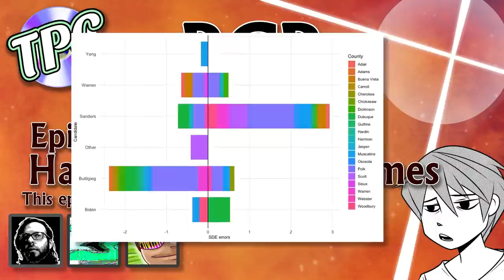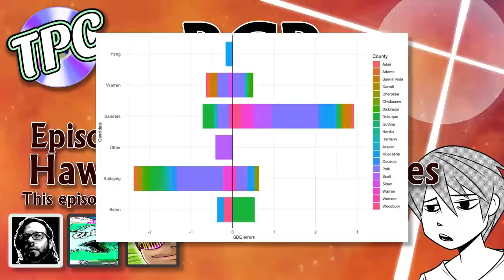Hawaii, the Iowa Caucus & Limes - The Pro Crastinators Podcast, Episode 198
0:16:08 - Bloody Mary with Spaghetti

0:22:57 - Caucus Chart

0:28:43 - Pete’s Vision

0:39:34 - Hawaii Seals

0:43:15 - Best Guy Ever Instagram

0:43:44 - Kingdom Hearts Title Screen

1:05:58 - “Rat Movie: Mystery of the Mayan Treasure” by Jerma 985

1:28:53 - “WE'RE BACK!” by Tod's Workshop

1:48:00 - BreadGarlicHouse Codename

2:15:02 - Pomelo

2:17:35 - Lime Tree

Edited by Eleazar